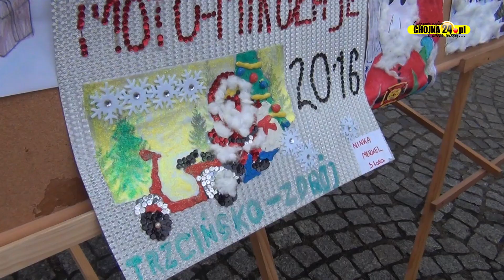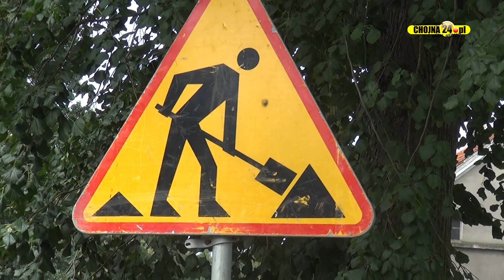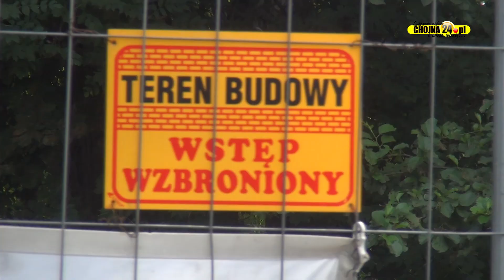#66 Wydarzenia Tygodnia - 08.12.17 [chojna24.pl]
Realizacja: Przemysław Kaweński, Paweł Sławiński, Mateusz Szelążek, Józef Misiun, Przemysław Żak